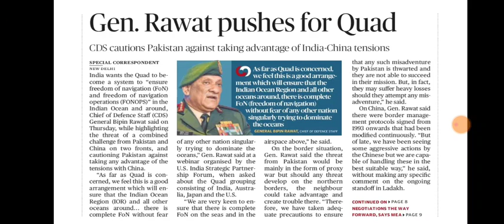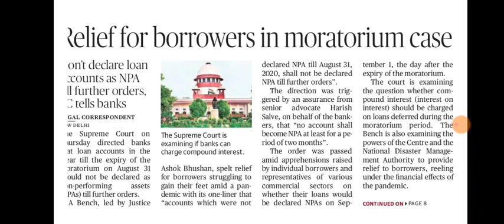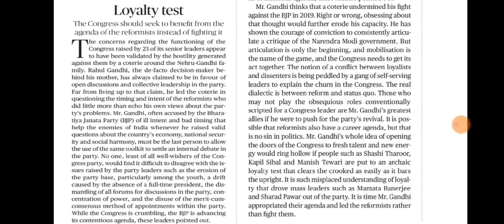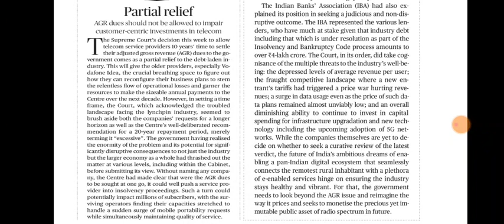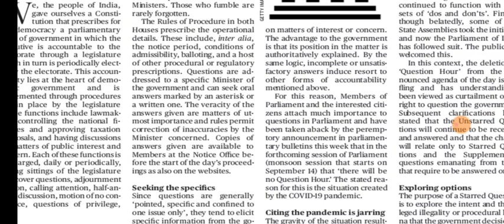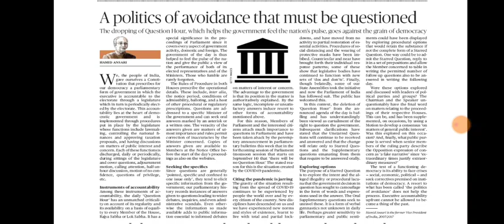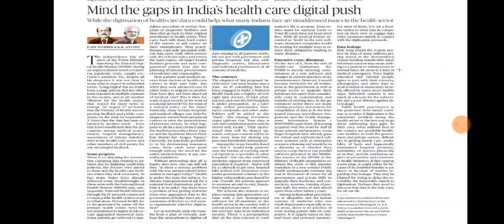4 September 2020 The Hindu Editorial Analysis | Editorials Simplified | Ayushi Joshi | Achieve IAS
4 September 2020 The Hindu Editorial Analysis | Editorials Simplified | Ayushi Joshi | Achieve IAS